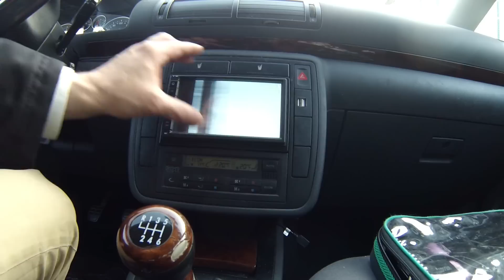Androidradio kaputt Garantiebedingungen des Herstellers Lächerlich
schon nach 11 Monaten hat es durch Vibration mein Radio zerlegt.
ich dachte mir "probier es doch mal mit der Garantie"
hätte ich das vorher gewusst.
Naja danach ist mann immer schlauer...
nächstes mal schnappe ich mir mein Lötkolben und mache es mir selbst!

*Androidradio:. Amazon
*Androidradio:. Ebay

Fragen / Ideen / Anregungen?
Schreib in die Kommentare was dir gefallen hat oder nicht!
Du hättest gerne ein Video zu einem bestimmten Thema?
schreib in Kommentare oder auf Facebook was du gerne sehen würdest und bei nächster Gelegenheit schnappe ich mir meine Kamera und „Action“

►Findest du meinen Kanal gut?
►Für gutes Equipment fehlt das Geld an jeder Ecke deshalb freue ich mich über jede noch so kleine Spende.

Produkte mit einem Sternchen(*) sind Ref-Links von Amazon. Wenn ihr darüber etwas kauft, bekomme ich eine Provision, für euch wird es aber nicht teurer. Damit unterstützt ihr mich aber sehr!

verwendetes Equipment:
*Sony A58… . …..